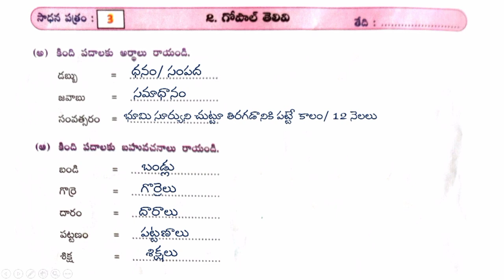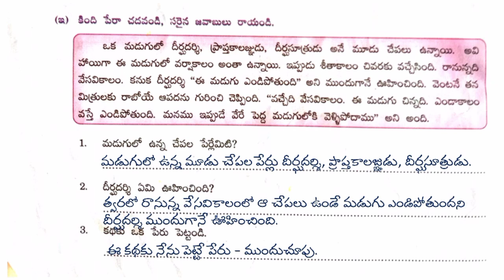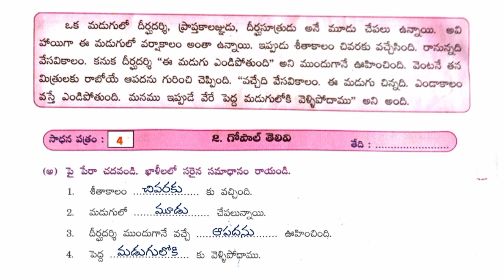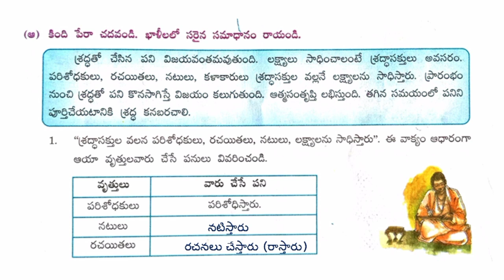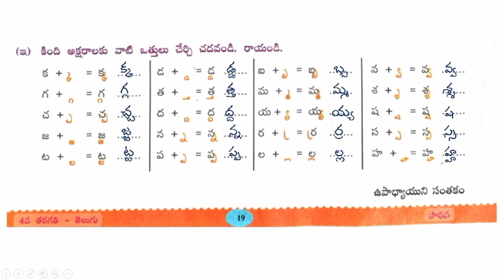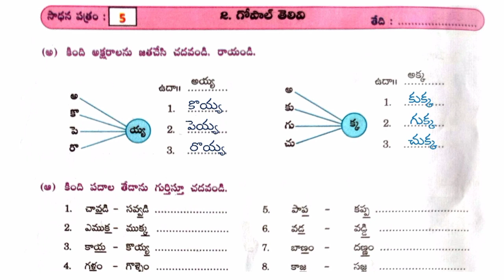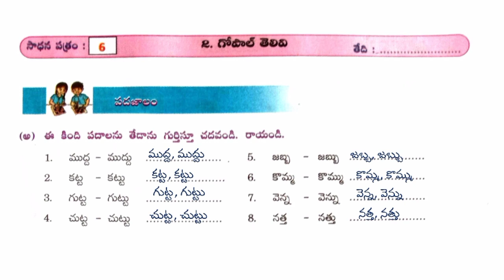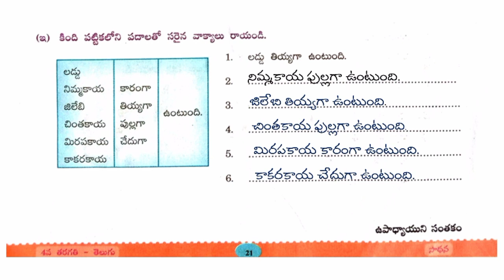Gopal telivi | 4th class telugu | sadhana | sadhanapatram | ap state new syllabus